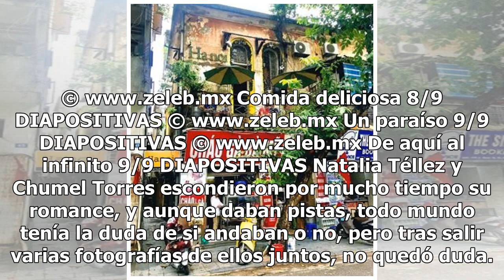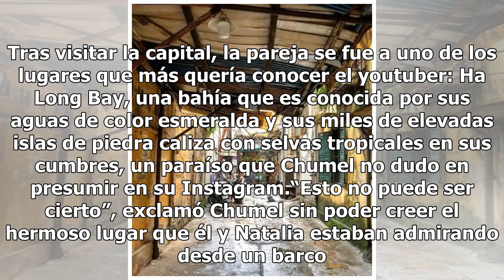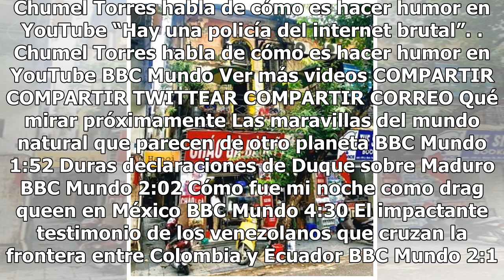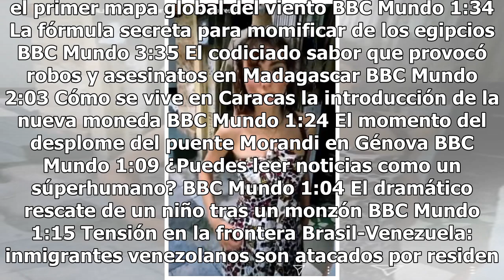Natalia Téllez y Chumel Torres disfrutan su amor en Vietnam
Natalia y Chumel: vacaciones juntos AnteriorSiguiente Pantalla completa 1/9 DIAPOSITIVAS © Natalia y Chumel: vacaciones juntos 2/9 DIAPOSITIVAS © Pasean su amor en Hanói 3/9 DIAPOSITIVAS © ¡A conocer la ciudad!